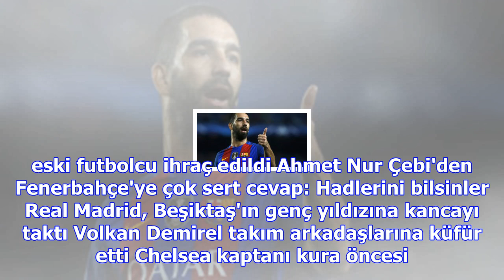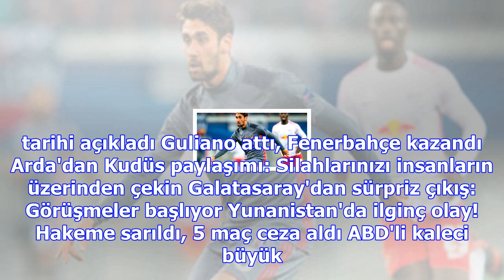Galatasaray'dan patrice evra sürprizi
Haberler » Spor » Haber Avrupa, Marsilya, Galatasaray, Patrice Evra, Spor Sevgilisi istedi, +18 film...